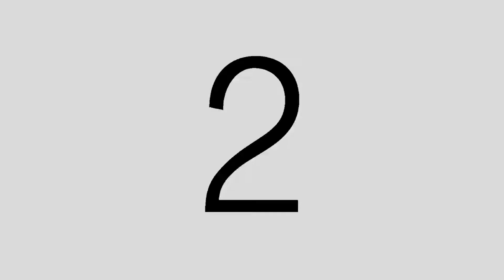Tomas Falsas del curso de realidad aumentada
Tras nuestros cursos hay horas y horas de dedicación parte parte de nuestros profesores y, por qué no decirlo, aciertos y errores. Para empezar bien este fin de semana, compartimos este vídeo de los bastidores del curso "Crea tu experiencia de realidad aumentada" con nuestro profesor @hp_imascono ¡Disfrutálo!